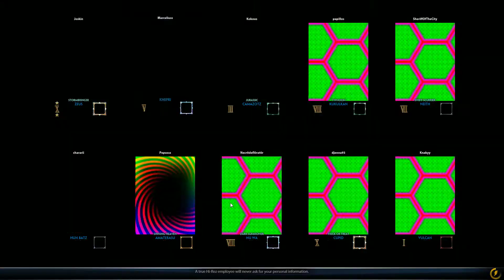Smite 2020 03 15 09 21 50 01